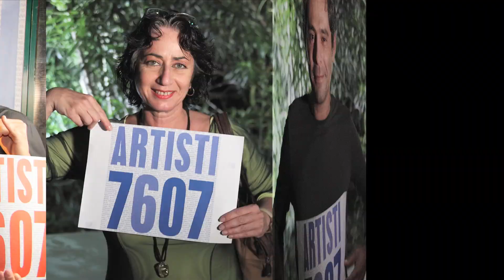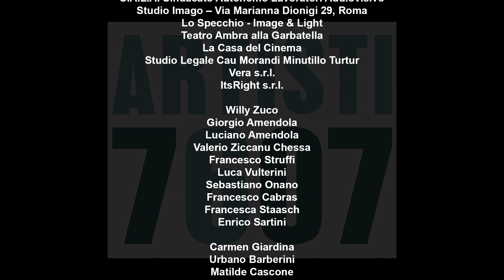Artisti7607- una commedia italiana che non fa ridere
Questo video non parla solo dei diritti degli artisti.
Questa e' una storia che racconta di come funziona il nostro paese.
E di come alcuni di noi si sono assunti la responsabilita' di cambiarlo non solo per promuovere una gestione dei diritti trasparente ed efficiente ma anche per creare un progetto virtuoso che, tenendo conto delle piu' evolute esperienze europee, sia in grado di sostenere e promuovere con indipendenza e coraggio le inziative culturali degli artisti.

Versione definitiva in alta definizione prodotta da Artisti 7607 con:

Giuseppe Battiston, Paolo Calabresi, Valentina Correani, Elio Germano, Valeria Golino, Neri Marcoré, Valerio Mastandrea, Isabella Ragonese, Michele Riondino, Claudio Santamaria, Paolo Sassanelli, Riccardo Scamarcio, Valeria Solarino, Franca Valeri, Daniela Virgilio

Regia di Luca D'Ascanio
Fotografia di Alberto Molinari